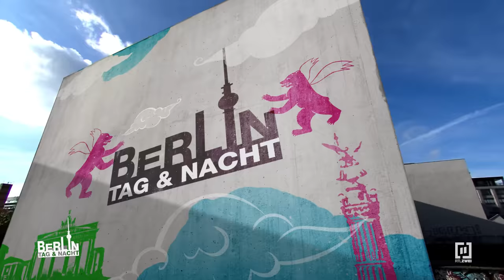Die Situation ESKALIERT!!!💥🩸😰 | Berlin - Tag & Nacht #2406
Olivia möchte ihren Plan durchziehen und hofft, dass Tristan in die Falle tappt. Sie provoziert ihn, bis er das Unglaubliche tut! Die Aktion läuft völlig aus dem Ruder, weil Tristan aggressiver wird, als sie gedacht hätte. Nun muss sie um ihr Leben fürchten!